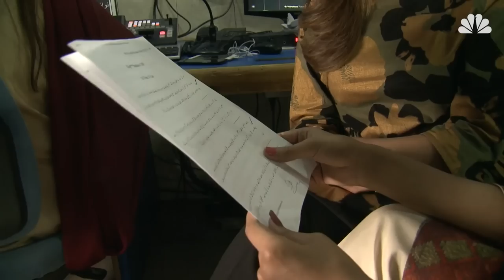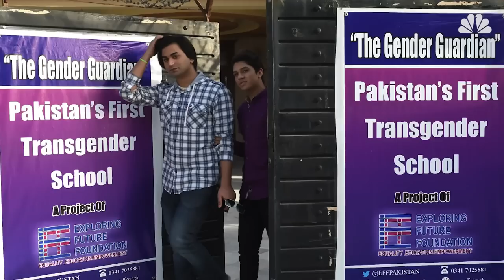Transgender TV Anchor Challenges Pakistani Culture From A News Desk | NBC Out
Abandoned by her family and stigmatized by society, trans journalist Marvia Malik breaks barriers and challenges discrimination as Pakistan’s first transgender news anchor.